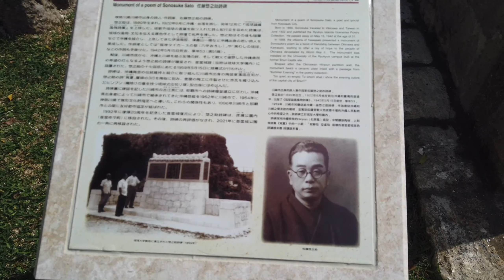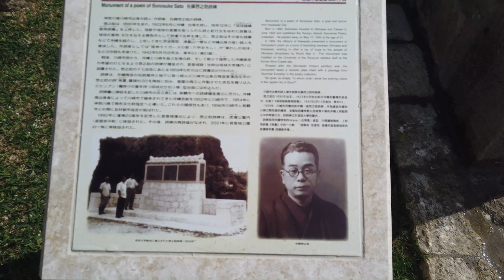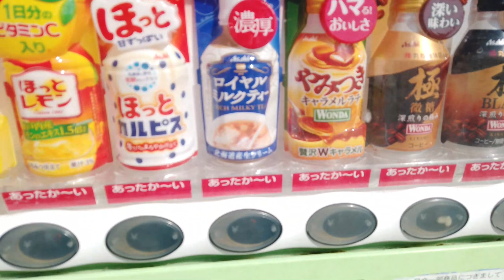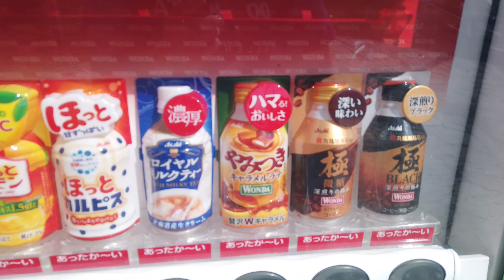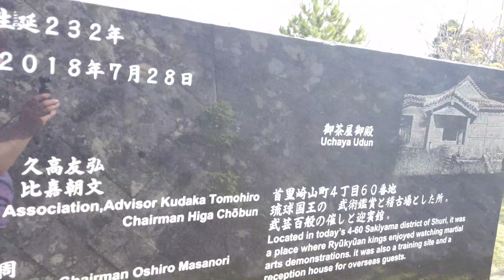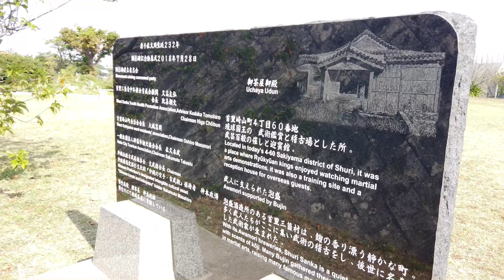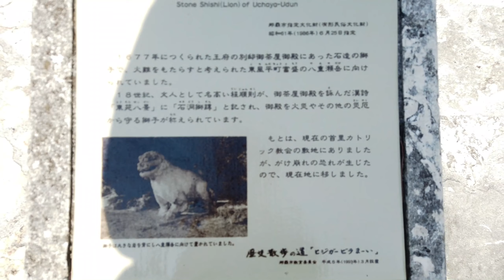Sakiyama Park - Karate Monument to Shuri Te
Filmed on 17th November 2021